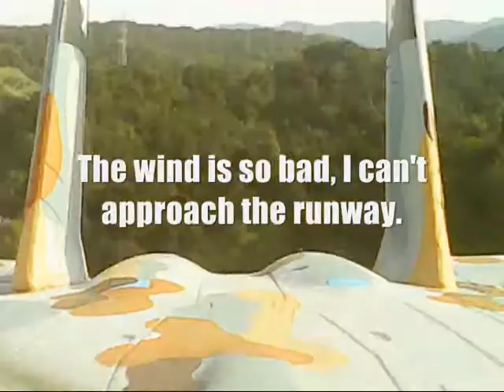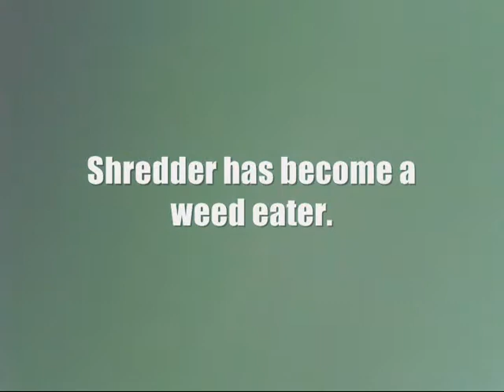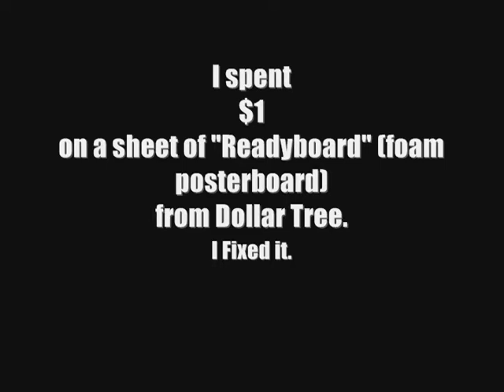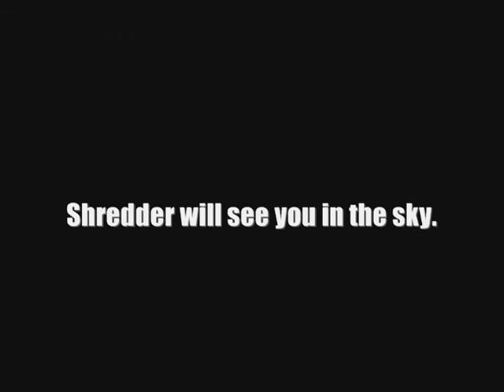Shredder the F-15's 34th On-Board FrightCam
lawn dart landing in bad, bad wind. i show you how to repair a badly damaged EDF jet for $1...